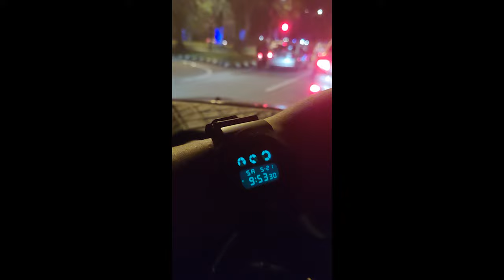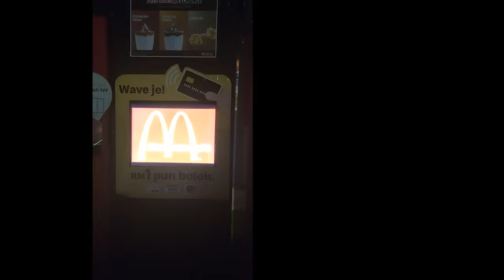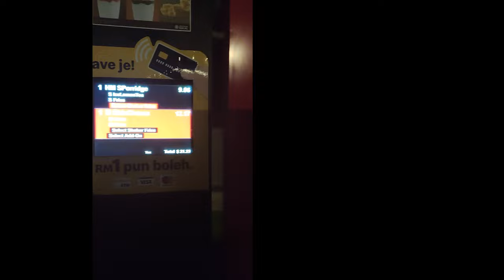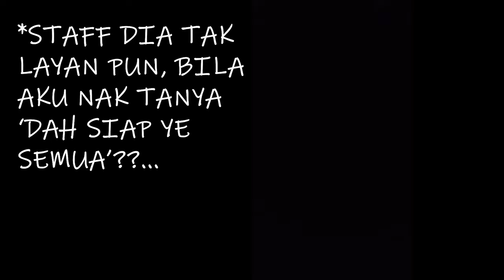Moanzai bawak Baby Aish pusing cari Mekdi JB maaf video captured potrait mode 🤦🏻‍♂️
▬▬▬Specs untuk siap kan video▬▬▬
Phone : Xiaomi Black Shark 4
Baby Aish : Pelakon tambahan, LOL hahahaha
Case : Segotep Gank 5 White ATX
Monitor : Acer Nitro XV270P 27inch 165Hz
Motherboard : B550M AORUS PRO-P
CPU : AMD Ryzen 7 5800X 32M Cache, up to 4.7 GHz 8Core 16threads
CPU Fan : Cooler Master Hyper 212 Turbo
GPU : Gigabyte GeForce RTX 3060 EAGLE OC 12G
RAM : Kingston HyperX Fury DDR4 2666MHz 8GB x 2
Power Supply : Cooler Master V750 GOLD White Edition 80 PLUS

Game : Ini bukan game, ini suka-suka dahhh